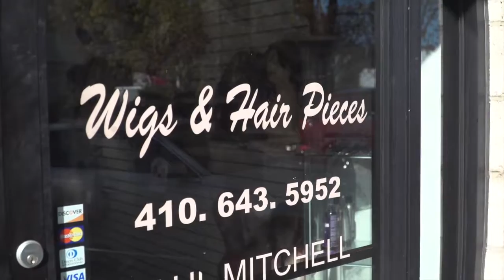Envisions Hair Gallery & Rosemary Hair Supply